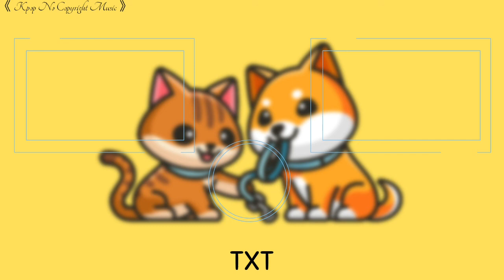TXT - Cat & Dog Piano Version 《Kpop No Copyright Music》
Use the music, including the description of this Video:

°•ABOUT•°
• Artist:  TXT (투모로우바이투게더)
• Music: CAT & DOG

🌷N-O-T-E🌷
1. Copy + Paste the "ABOUT" of the song
2. The source and also the license
3. Link my video

¤ All Rights to Big Hit Entertainment  ¤